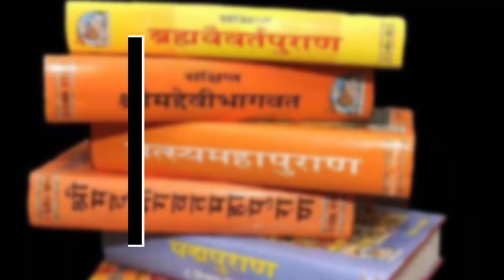OMG!!! Bollywood me kalki bhagwan 😱 || Project k: Kalki 2898 AD || Vb talks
San Diego comic con project k
Comic con 2023
Project k
Project k 2023
Project k glimpse
Kalki 2898 ad
Kalki 2898 A. D.
prabhaas as kalki
Kamal Hassan as Kali
kamal Hasan as kalipurush
ashipurush prabhaas controversy
Prabhas new project
OMG!!! Bollywood me kalki bhagwan 😱
Project k: Kalki 2898 AD
Prabhas Kalki
Bollywood me kalki bhagwan
Kalki prabhas
Superhero prabhas
Ab in Kalki
Amitabh bachchan in Kalki
Kamal Haasan in Kalki
Kalki villain
Kalki villain Kamal Haasan
Indian god Kalki
Indian superhero Kalki
San Diego comic con marvel
San Diego comic con marvel 2023
San Diego comic con marvel panel
San Diego comic con line up
San Diego comic con 2023 tickets
San Diego comic con guests
San Diego comic con program
Comic con India
Comic con international
Comic con highlights
Vb talks
Piyush vb talks
Piyush shalvi
Indian industry in comic con first time
Indian san diego comic con announcements
Kalki 2898 Ad vb talks
Kalki 2898 AD piyush
Project k vb talks
Project k piyush